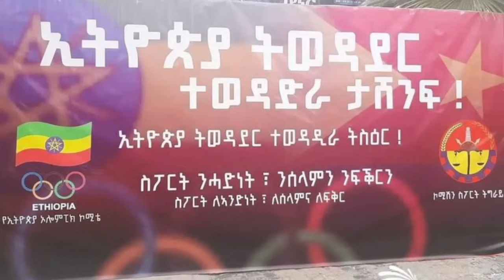ኢሰያስን ኣቢይን ኣብ ኤውሮጳ ክራኸቡ፡፡ ካብ ኣስመራ ዝተሰምዐ ዘሐጒስ ዜና